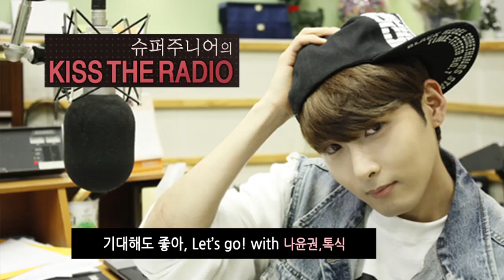려욱 "끝사랑" 라이브 LIVE / 141022[슈퍼주니어의키스더라디오]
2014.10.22_KBS Cool FM 89.1MHz 매일 22:00~24:00
힐링카페 with 홍대광,유발이, 박재정, 알맹